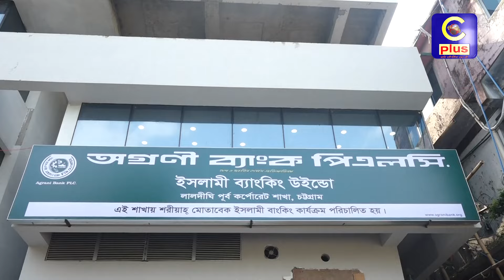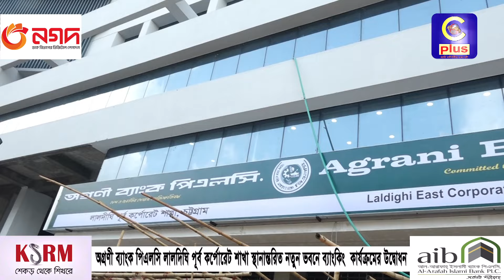স্থানান্তরিত হলো ৬০ বছরের পুরোনো ব্যাংকের শাখা | Cplus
স্থানান্তরিত হলো ৬০ বছরের পুরোনো ব্যাংকের শাখা

Slogan: আরাঁ চাটগাঁইয়া হতা হই
Country: Bangladesh
Language: Bengali।Chittagong Language
Broadcast area: Online